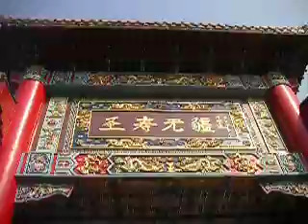china new year 4072 in bangkok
new year in bangkok